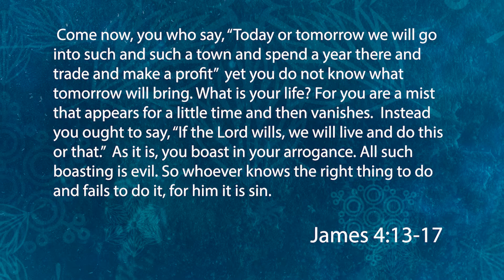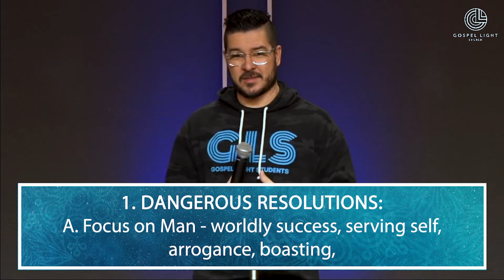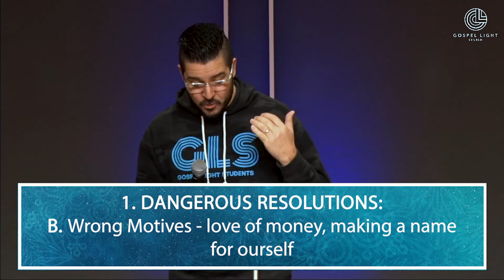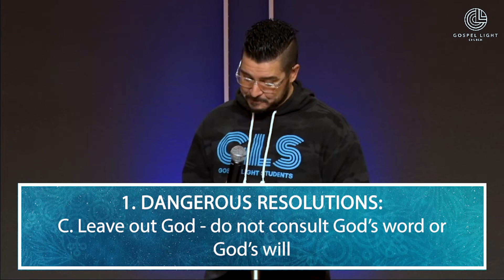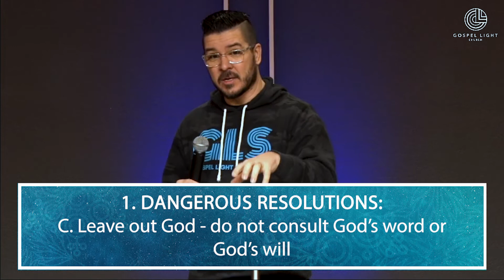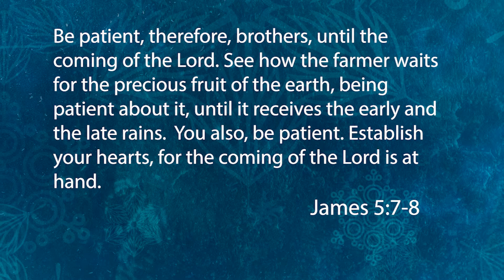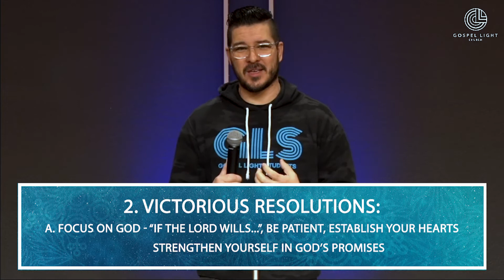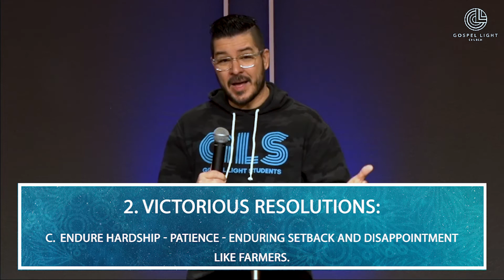January 16th 2022 Gospel LIght At Home Service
Gospel Light Church ONLINE SERVICE. Sunday Morning January 16th, 2022. Welcome to our online and only gathering today.

Good morning Gospel Light! If we can't be together in person then let's be together in spirit and truth! We will miss seeing you in person this morning but hope everyone is safe and healthy! You never know who's life it could change. Be safe and enjoy your day at home. Come together as a family and what this together. Then ask some questions and discuss together afterward. And don't forget to SING yall! There's no better way to honor and worship God than putting your pride down and doing something that may be uncomfortable. Proclaim the Good news this morning in song.